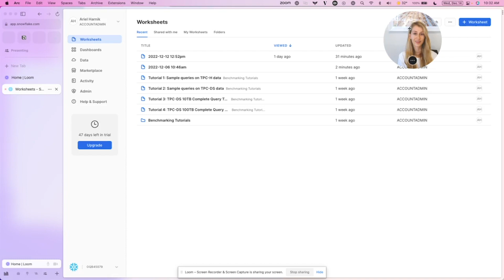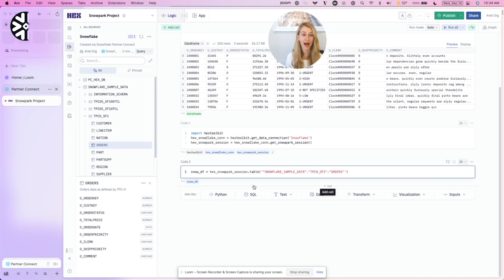Get Started with Hex and Snowpark in Under 2 Minutes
Ariel Harnik, user advocacy at Hex, shows you how to start a free trial of Hex through Snowflake Partner Connect in under 2 minutes, so you can be programming with Snowpark in no time.

A new way to notebook, Hex enables you to explore, transform, and visualize data. SQL, Python, no-code, and R work together in one UI. And it's all powered by a reactive, graph-based compute engine. It's easy to get started with Snowflake. You don't need to download or manage your environment.

Love this content? Continue exploring this Quickstart lab that will walk you through a step-by-step guide to building and deploying a time series forecast with Hex & @SnowflakeInc.